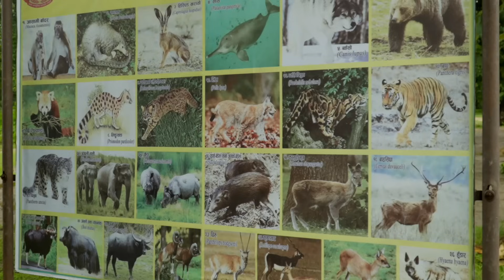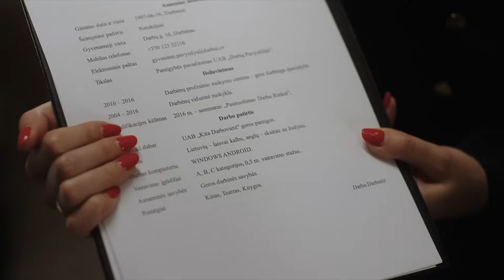„Kitokios kelionės“ su Antanu J. (Nepalas, 8 serija)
Sveiki, mano vardas Mantas Bertulis ir aš noriu apkeliauti visas pasaulio valstybes iki 40 metų jubiliejaus. Turiu tam 10 likusių metų. Bet vienam keliauti būtų gal ne tiek įdomu, todėl nusprendžiau į kompaniją pasiimti savo draugus, pažįstamus, kolegas bei tai padaryti kartu su jais. Bet yra dar vienas niuansas – jie nei vienas nežino kur su manimi keliaus 😏

Pirmasis mano kompanjonas – Antanas Jakimavičius, su kuriuo leidomės tris savaites keliauti po Nepalą.

Pagrindinis projekto rėmėjas – „Evolution Lithuania“.
Esi studentas, ieškai papildomo darbo, o gal tiesiog reikia papildomų pajamų, kad galėtum užsiimti savo mėgiama veikla?  Įsidarbink „Evolution“, kur tavęs laukia jaunatviškas kolektyvas, lankstus darbo grafikas ir neturint jokios patirties – iki 2268€ alga. Daugiau informacijos

Laidos prodiuseris: Mantas Bertulis (IG: mantas_bertulis)
Keliautojas: Antanas Jakimavičius (IG: antanasjfit)
Video: Benas Černiauskas (IG: beniukas)